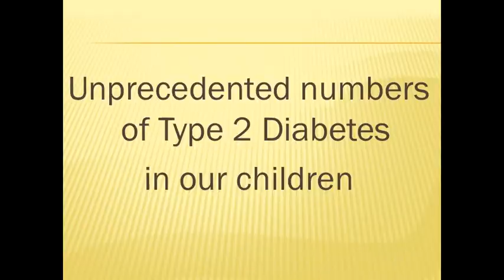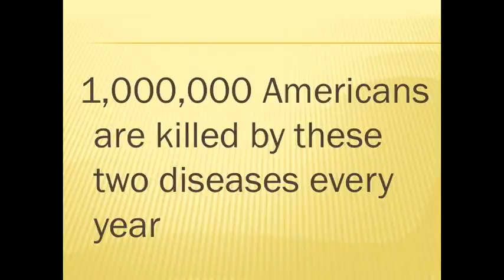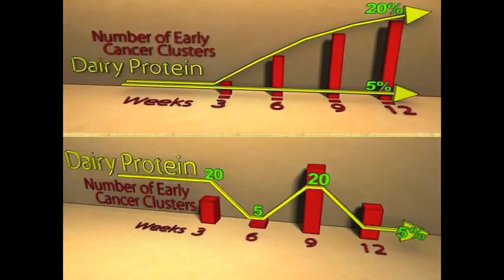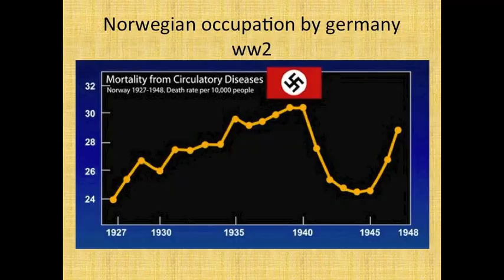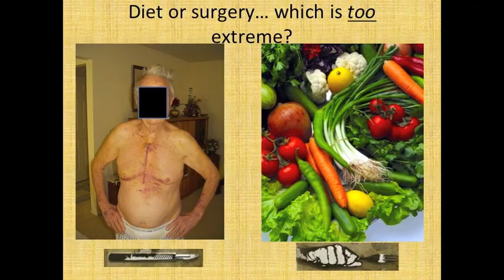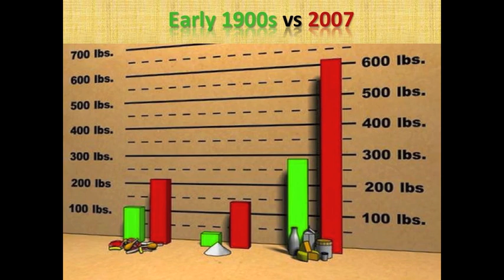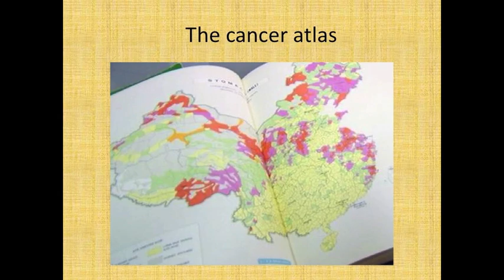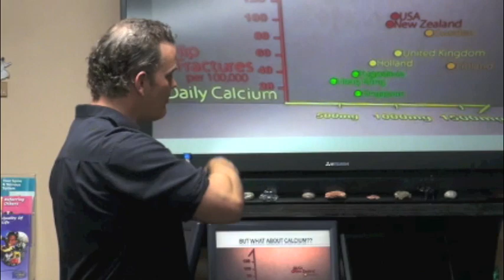Forks Over Knives - Review - With Dr. John DeWitt D.C.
Dr. DeWitt D.C. goes in-depth on the movie "Forks Over Knives". I am a HUGE supporter of all that this documentary covers.  A plant-based diet is critical to a healthy life!

To Date...

- Unbreakable Bones
- Liver Rescue
- Whole Body Restorative Exercises
- Diabetes Mastery

Office Hours:
Saturday           Closed
Sunday             Closed